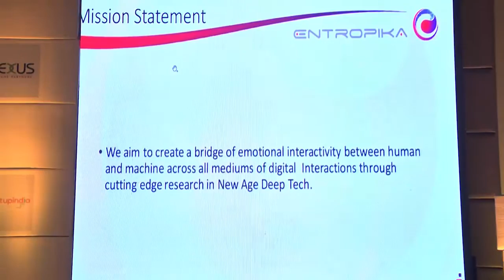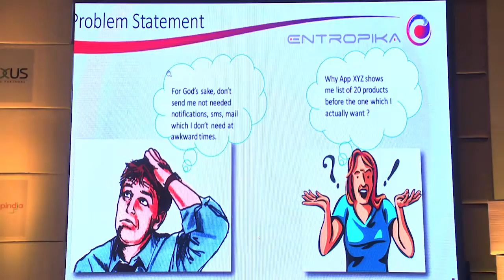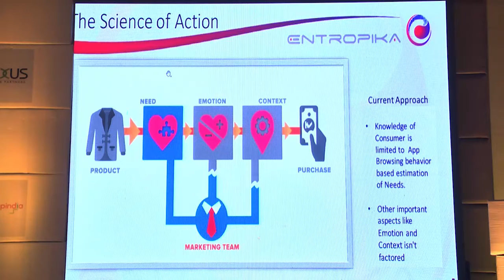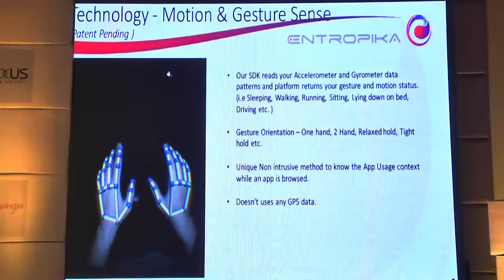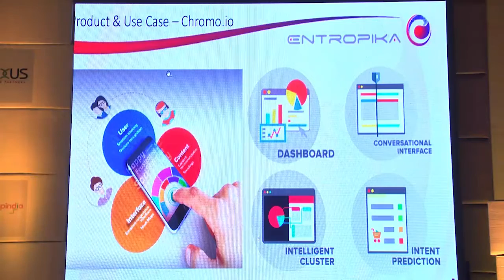UnPluggd Startup Launch: Chromo.io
Watch Entropika team pitch their product  Chromo.io at UnPluggd 2016 Winter Edition!

Chromo.io is a User Context and Intent prediction Engine that senses user's motion,gesture & emotions as they interact with any Mobile App.

Every year, 10 promising startups are launched at unPluggd. So far more than 100 startups that have been launched at UnPluggd and have raised more than $500 million!